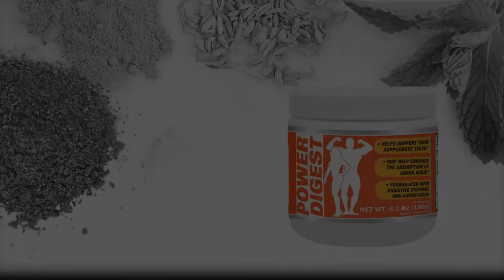Health Plus INC Cleansing Supplements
Health Plus, Inc.
Since 1981, Health Plus has been committed to supplying quality targeted cleansing products to support a healthy lifestyle from the inside out. Their line of high quality, safe and innovative botanical formulations are specifically designed to cleanse the body and assist healthy functioning. Product integrity is upheld by a comprehensive quality assurance program centered on rigorous procurement standards and testing protocols.

Some popular products from Health Plus, include:

Power Digest™: Designed for athletes and workout enthusiasts, this two-in-one formula provides key amino acids for overall muscle health, recovery and growth, as well as digestive enzymes, essential fibers, and cleansing herbs for efficient absorption of nutrients and enhanced digestive support. UPC - 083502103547

Probiotic Fiber™: This special formula provides herbs and nutrients that balance and nourish the intestinal microflora and promote digestive and immune health. One capsule supplies one billion CFU of a proprietary prebiotic blend, as well as prebiotics, digestive enzymes and herbs for digestive support. UPC - 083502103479

Super Kidney Cleanse™: This formula provides vitamins, herbs, the antioxidant astaxanthin, and anti-inflammatory turmeric to nourish and support a healthy urinary tract, maintenance of healthy kidney function, and overall kidney health. UPC - 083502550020